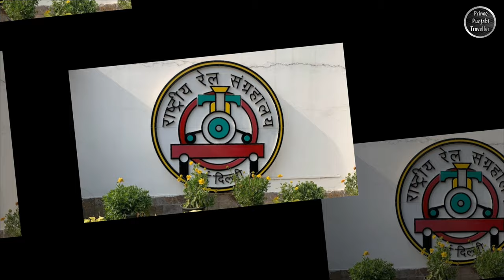National Rail Museum | Delhi | Part 2 | Prince Punjabi Traveller 🧳🌏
The National Rail Museum, situated in the heart of New Delhi, stands as a remarkable tribute to India's extensive and enduring railway heritage. This museum offers visitors a captivating journey through time, unveiling the evolution of the country's railway system from its humble beginnings to its present-day marvels.

The centerpiece of the National Rail Museum is its impressive collection of vintage locomotives and railway carriages. Stepping into the museum feels like stepping back in time, with steam locomotives, antique railcars, and historic coaches that once graced the tracks of India. Visitors can admire the majestic Fairy Queen, the world's oldest working steam locomotive, along with other iconic engines that have played a vital role in the nation's transportation history.

The museum also boasts a comprehensive display of railway memorabilia, including rare photographs, antique signaling equipment, vintage ticketing machines, and historical documents. These artifacts provide valuable insights into the evolution of railway operations and passenger experiences in India.

For railway enthusiasts of all ages, the National Rail Museum offers engaging and interactive exhibits. It hosts a miniature railway that takes visitors on a delightful ride around the museum's premises, allowing them to experience the magic of trains up close. There's also a toy train that offers joyrides, especially popular among younger visitors.

The indoor exhibition galleries provide an educational experience, with informative displays on the development of railways, the role of Indian Railways in nation-building, and the cultural impact of trains on Indian society. Interactive exhibits and audiovisual presentations further enrich the learning experience.

Additionally, the National Rail Museum organizes special events, workshops, and exhibitions to celebrate railway history and its impact on India's growth and connectivity.

In summary, the National Rail Museum in Delhi serves as a captivating repository of India's railway legacy. It is a place where the past, present, and future of Indian railways converge, offering a unique and enriching experience for railway enthusiasts, history buffs, and families alike.